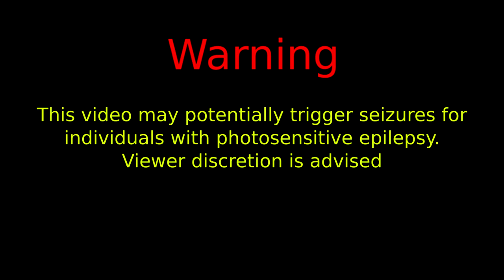Noita 9 - The Alchemist is a Dirty Cheat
Sound Effects: WoW
Particle End Screen: AE Particular